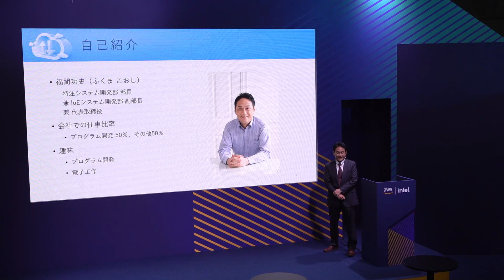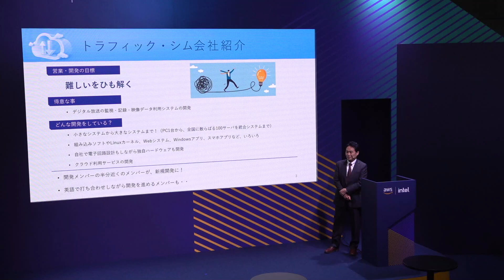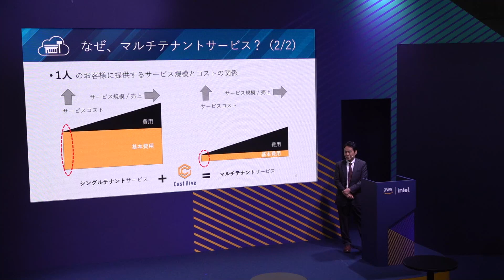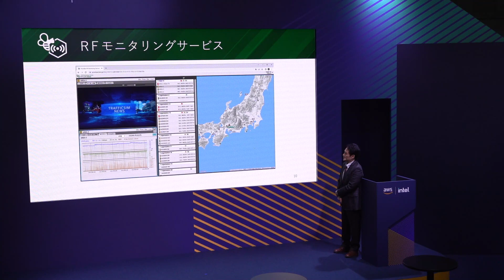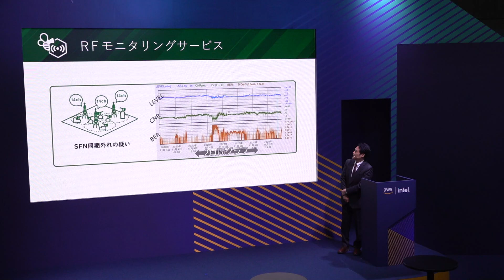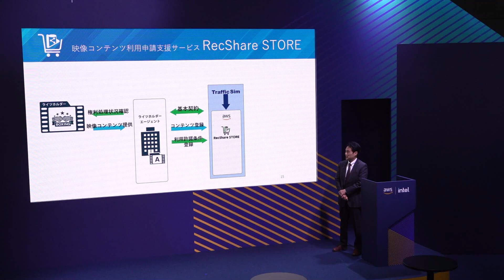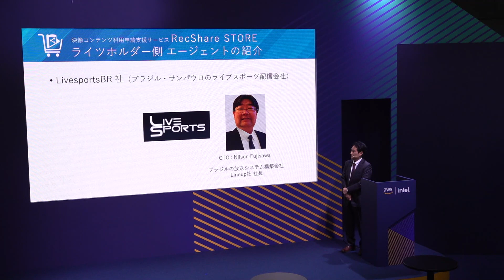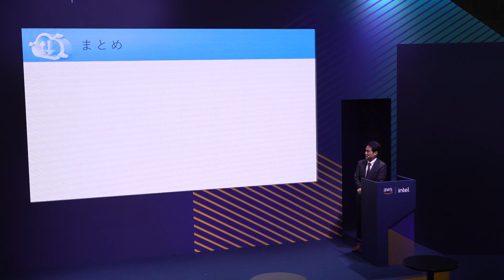株式会社トラフィック・シム：クラウド利用マルチテナントサービス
Inter BEE 2022 AWS ブースにて、ご登壇いただいた株式会社トラフィック・シム様のセッションです。